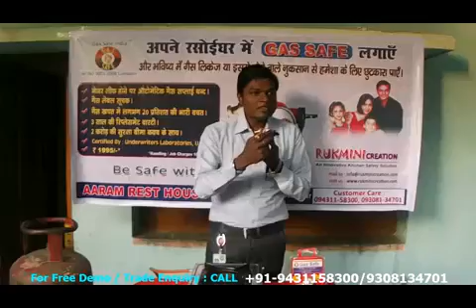RUKMINI CREATION Gas Safety Device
Mr. Satish Kaushik, Pune briefing the benefit of Gas Safe, Safety Device.